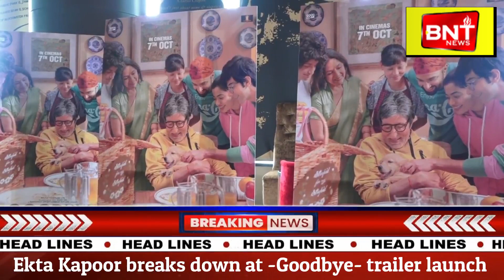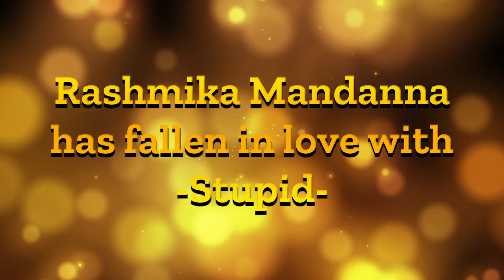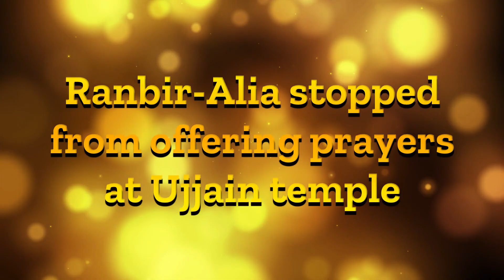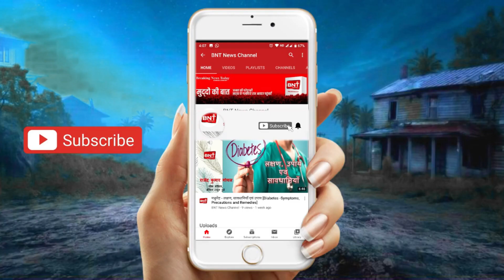Bollywood Bulletin | Breaking News today | 8th September